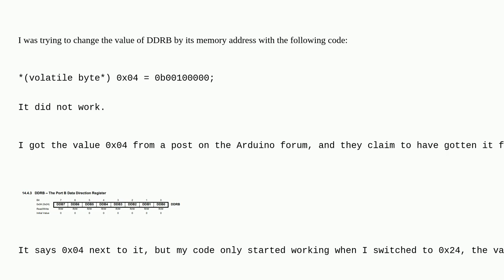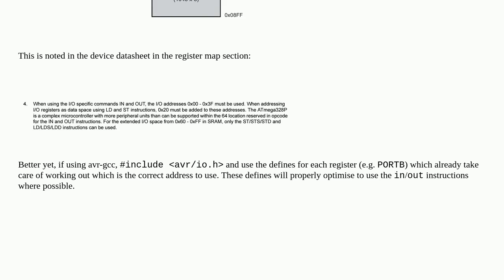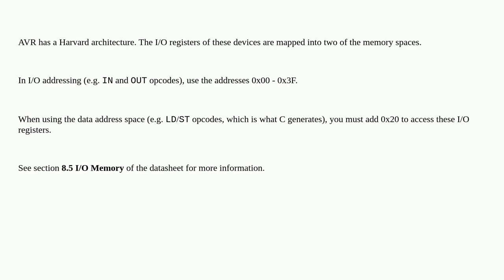What is the '0x04' next to 'DDRB' in the ATmega328 datasheet?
A special thanks goes out to the community

  microcontroller atmega328p c